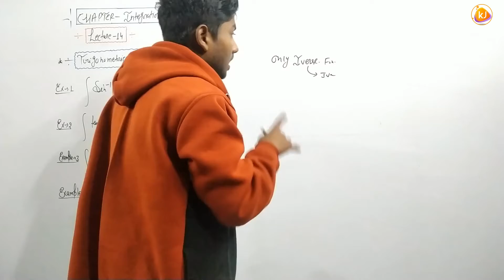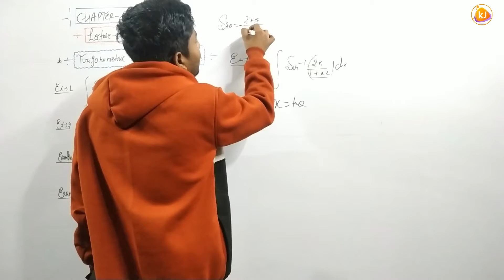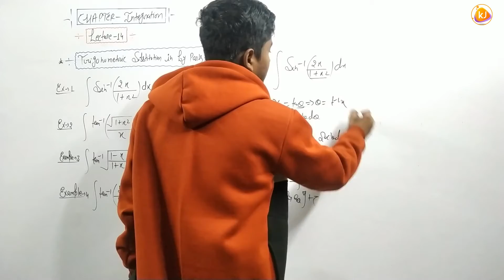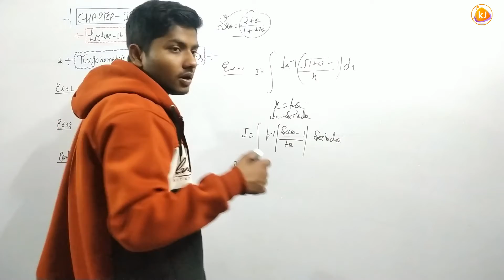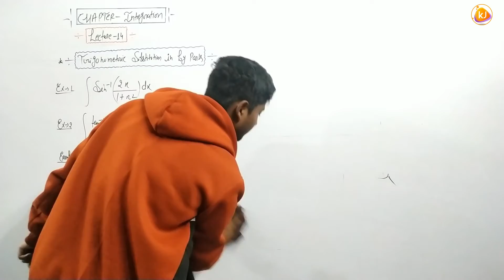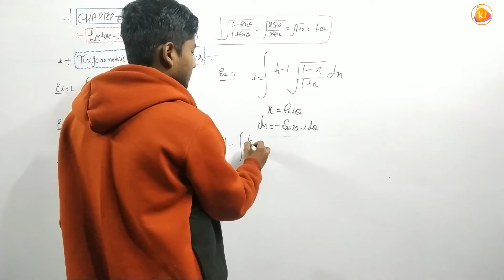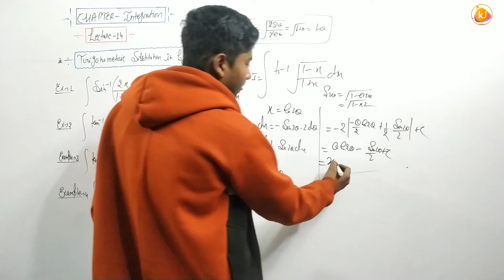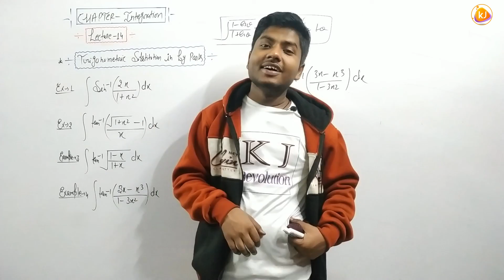Trigonometric substitution in by parts integration | JEE | CBSE BOARD | Class-12th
K.J. REVOLUTION